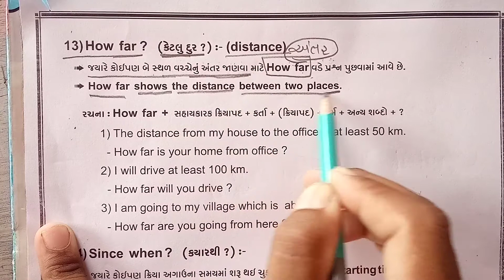Topic : 26 - Wh-Question word (Bhag - 21)